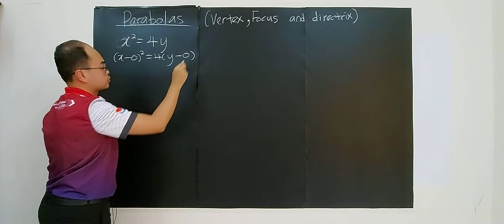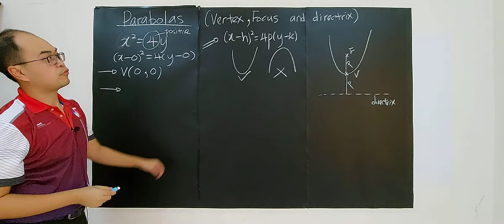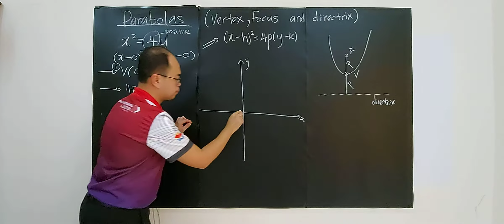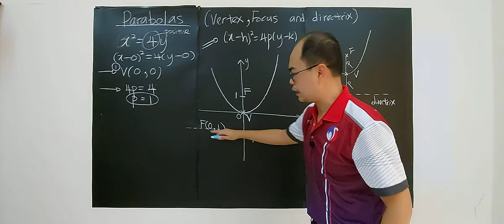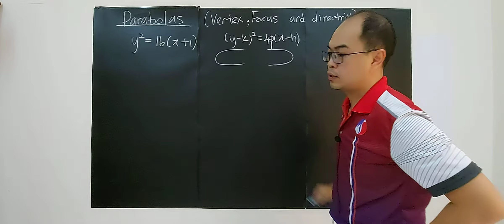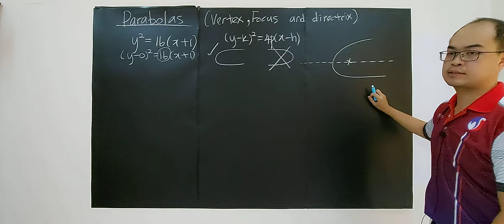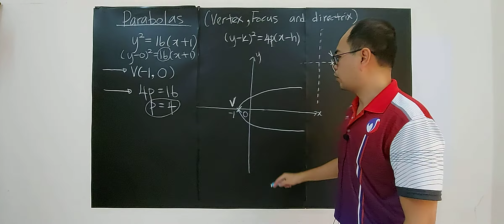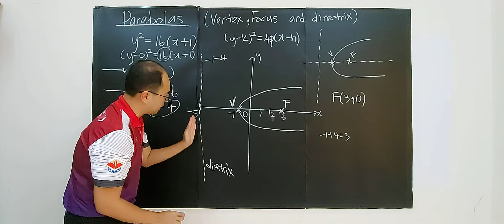Parabolas 2 (STPM/Pre-U)